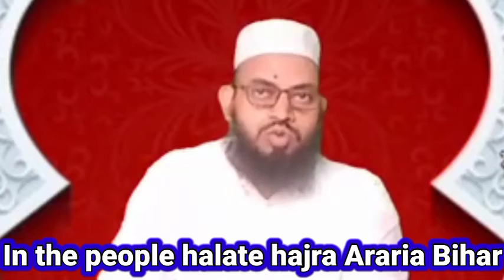musht zani ka ilaj मुश्त जनी का ईलाज مشت زنی کا علاج .Mufti marghoob sahab qasmi . halate hajra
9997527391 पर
aur adhik jankari ke liye मसले मालूम करने के लिए कॉल करें
आपकी तरफ से किए गए हर सवाल का जवाब आपको इस चैनल में वीडियो के द्वारा मिल जाएगा
किसी भी तरह का कोई भी सवाल आप हमसे इस वीडियो के कमेंट बॉक्स में कर सकते
आपका हर सवाल मेरे लिए महत्वपूर्ण है
आपको हर सवाल का जवाब दिया जायेगा
halate Hajra
ddzgIqyWQLOi_6Daeuv0-1:APA91bHAQ5dA7yEzZQEp84tfEotAsC10DPZJSZnbTjVZ5O70BfgHzTQdgYTV6TI5w98H3TwromLhKcUhL6gajusbJhLXgdv6dNrakAp4bTlOYHgTnML4HqFq5bQru9m3VWOa06ePCSffmaa ka

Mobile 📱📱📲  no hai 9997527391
is pe call karke or adhik jankari hasil kare

halate Hajra

Hajra halate

halate Hazra